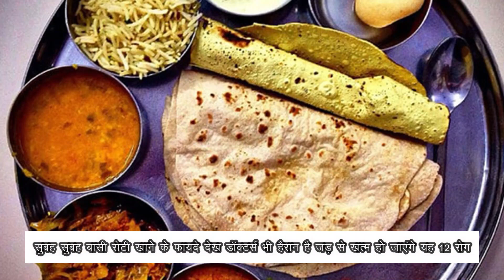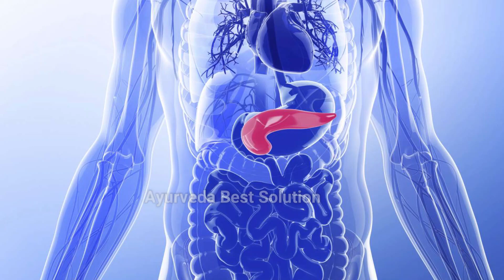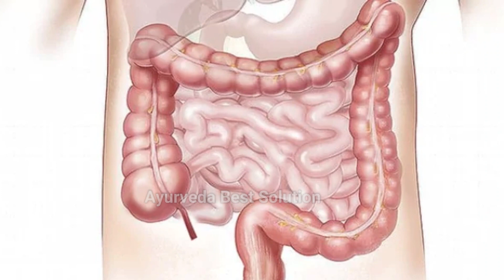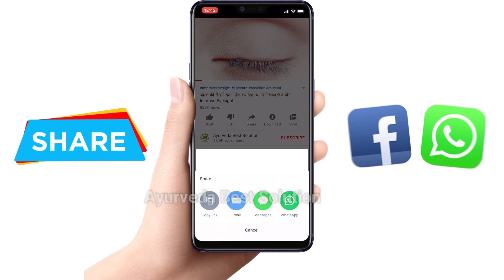कैसे बड़ी बड़ी बीमारियां दूर करती है बासी रोटी😲